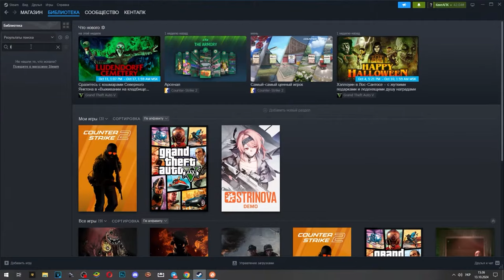Я СТАЛ АНИМЕШНИКОМ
Скачивай игру прямо сейчас и прими участие в первом тесте! Ссылка
Добавляй Strinova с свой вишлист Steam!